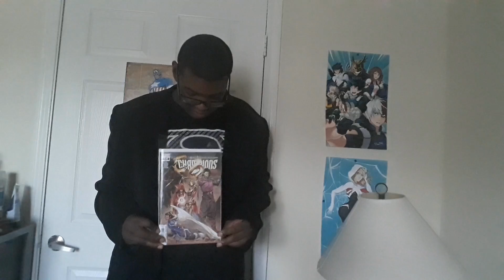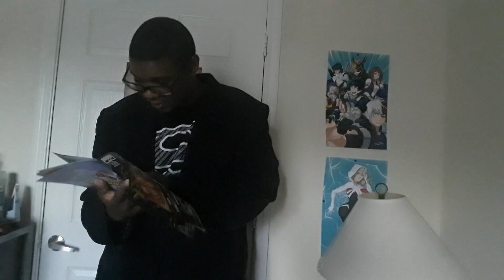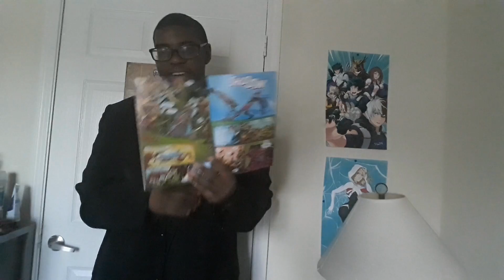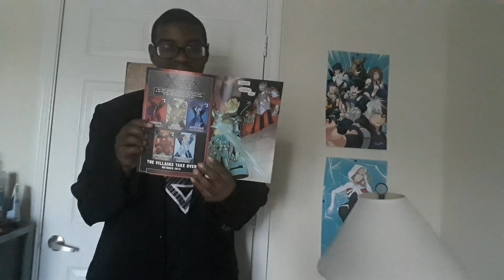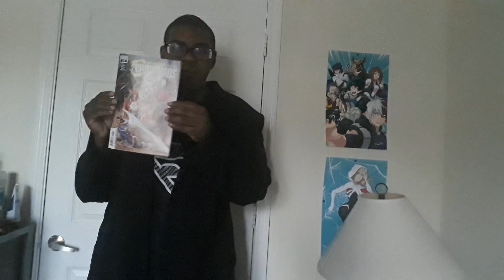Champions #25 Review- Time for Dungeons and Dragons!!!